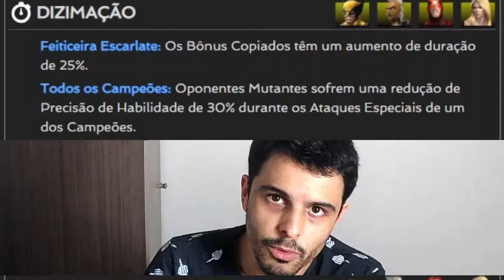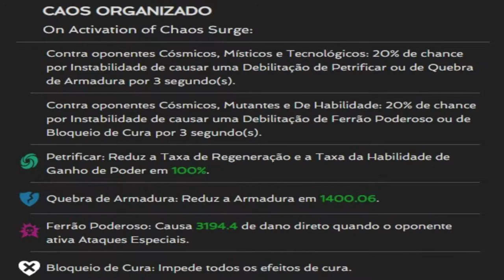VALE A PENA Investir na Feiticeira Escarlate Sigilo? | Marvel Contest Of Champions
Com a grande desvantagem que é o custo contrastando com imenso potencial de dano e utilidade, eu mostro pra vocês nesse vídeo um pouco da Feiticeira Escarlate Sigilo, a Nossa bruxinha troféu em missões pelo RDL e ATO 6.

Comercial:
Para anúncios, parcerias, publicidade: